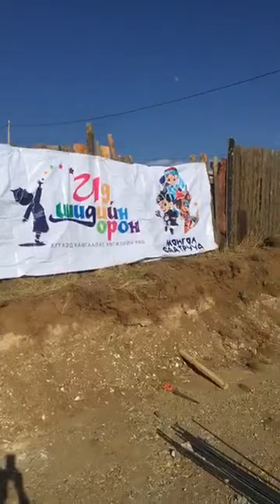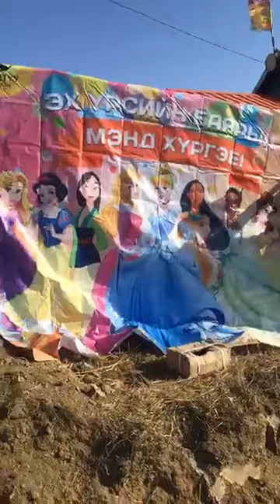5 сарын 6 өдөр Ид Шидийн Орон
5 сарын 6 өдөр Ид Шидийн Орон